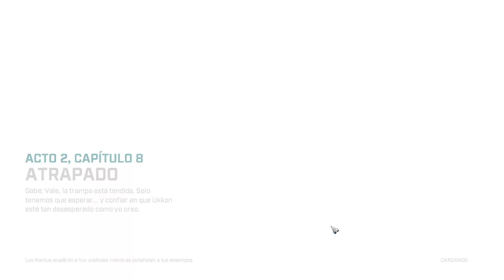BOSS: Corpser. Sid... | Gears Tactics #22 [Español]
Juego de estrategia por turnos al estilo XCOM ambientado en el universo de Gears of Wars.